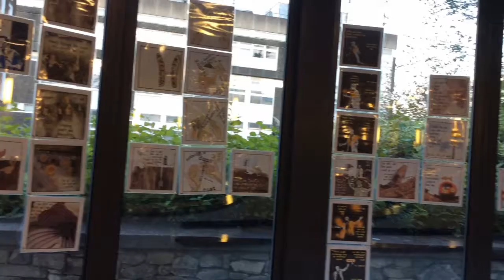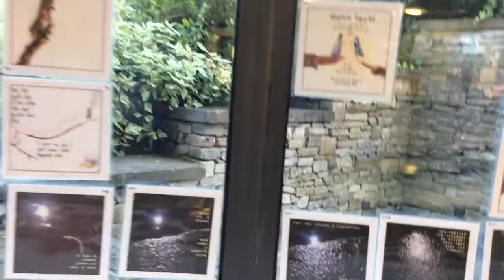"What is home?" Exhibition, LICAF 2016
A quick tour of my Window Trail exhibition at the Foyer Cafe/Kendal YWCA Resource Centre, Kendal LA9 4RA  3-16 October 2016

Caribbean food served on the weekend of 15-16 October!!

- all profits go to Kendal YWCA